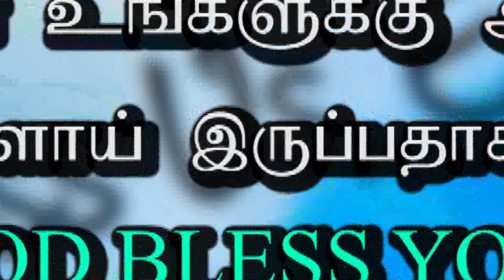ARK OF JESUS CHRIST (MARCH 31 PROMISE WORD)